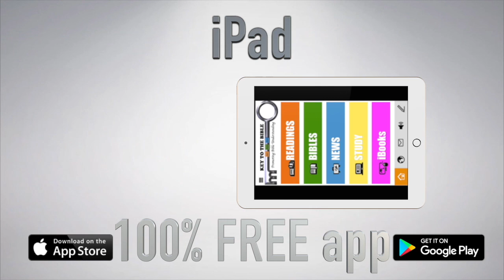Suffering in the world the Bible answer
Many people say that a God of love would not allow suffering, but in fact suffering is evidence that God exists! The Bible describes what led to suffering and how ultimately God is make the changes for a world without suffering.